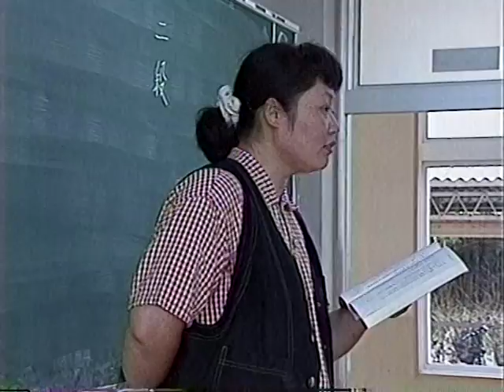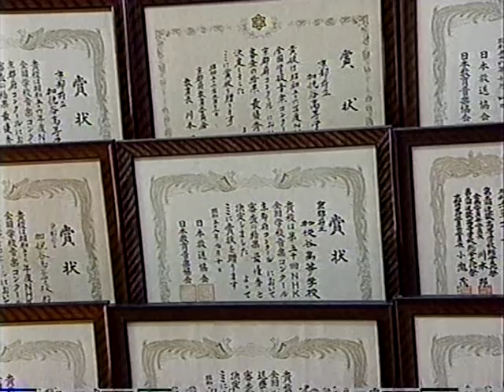「風を拓いて」（京都府立加悦谷高等学校）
平成8年度NHK全国学校音楽コンクール全国大会（銀賞）